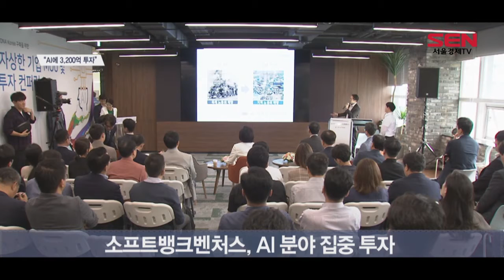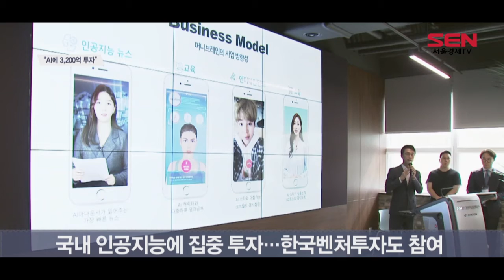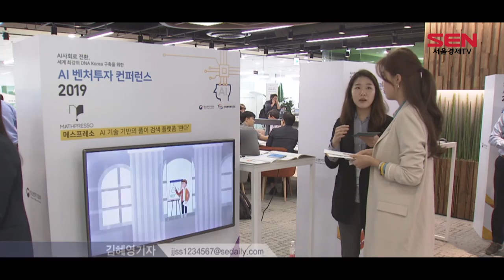소프트뱅크벤처스 “AI 스타트업에 3,200억 투자”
[앵커]
소프트뱅크벤처스가 3,200억원 규모 펀드를 국내 AI 분야 스타트업에 집중 투자해 한국 AI 벤처기업 육성에 나섰습니다. 중소벤처기업부 역시, 민관 협력을 통해 4차 산업혁명 시대 미래 먹거리로 불리는 인공지능 AI 스타트업을 적극 지원하겠다는 계획입니다. 김혜영 기자입니다.

[기자]
[인터뷰] 문재인/대통령 (AI 기반 가상 영상)
“존경하고 사랑하는 국민 여러분, 안녕하십니까? ‘머니브레인’의 인공지능(AI) 대통령 1호 문재인입니다. ”

이는 실제 문 대통령이 아닌 AI 기술로 만들어 낸 가상의 영상입니다.
AI 스타트업인 ‘머니브레인’이 자사의 기술력을 통해 실제 문 대통령의 말투와 억양뿐만 아니라 말하는 얼굴, 표정까지 합성할 수 있도록 개발한 겁니다.

4차 산업혁명 시대 핵심 키워드로 꼽히는 AI.
이 같은 AI 스타트업을 집중 육성하기 위해 소프트뱅크벤처스와 한국벤처투자, 중기부가 팔을 걷어 부쳤습니다.

[인터뷰] 이준표/소프트뱅크벤처스 대표
“글로벌 무대에서 (AI) 시장을 보고 이러한 시도, 이러한 도전을 해보면 좋지 않을까…그런 시도를 하실 (AI 스터트업) 분들을 저희 소프트뱅크벤처스는 중소기업벤처부와 한국벤처투자와 함께 글로벌 스케일업(성장 지원) 할 수 있도록 저희 소프트뱅크 그룹의 다양한 네트워크를 통해서 열심히 도와드리겠습니다.”

소프트뱅크벤처스는 3,200억원 규모 펀드를 국내 인공지능(AI) 분야 스타트업에 집중투자한다는 계획입니다.
모태펀드를 운용하는 한국벤처투자도 소프트뱅크벤처스 등 민간 투자자와 함께 AI 등 미래산업 분야에 대한 신규 펀드 조성을 확대하기로 했습니다.

이에 중기부는 소프트뱅크벤처스를 6번째 자발적 상생 기업에 선정했습니다.

[인터뷰] 박영선/중기부 장관
“중기부의 내년도 목표는 세계 최강의 DNA 코리아를 만드는데 기여 하는 것 입니다.여기서의 D는 데이터, N은 네트워크, A는 AI(인공지능) 입니다. 우리나라가 세계에서 가장 AI를 잘 활용하는 나라, AI의 테스트베드 코리아가 될 수 있다고 생각합니다.”

박영선 중기부 장관은 AI의 중요성을 역설하며, 정부도 AI 분야 투자자와 창업자에 대한 지원을 아끼지 않을 것이라고 강조했습니다.
[영상편집 김담희/영상취재 조무강]